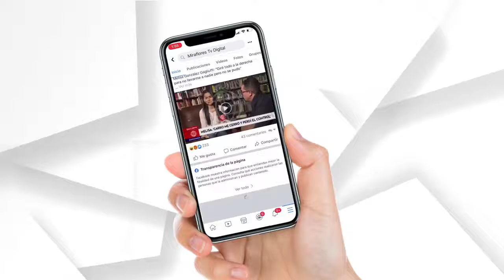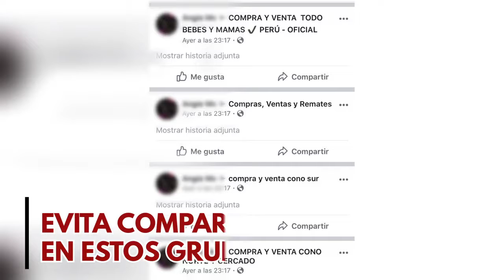PENSIÓN DE ALIMENTOS, TENENCIA O REGÍMENES DE VISITAS 05 03 2020 ESCALA EN MIRAFLORES